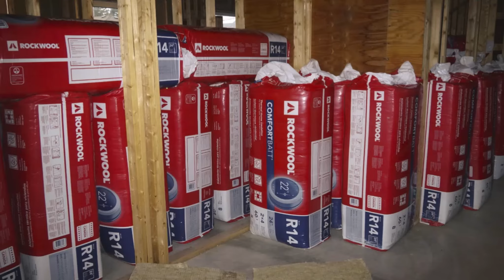Passive house recap and other woodworking jigs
Due #19 this is a video recap  Passive house construction